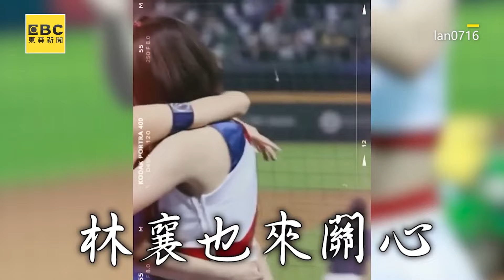林襄常收男粉1部位照嚇壞！談短今曝2位大哥私下為人 女孩好野 林襄 【精華】